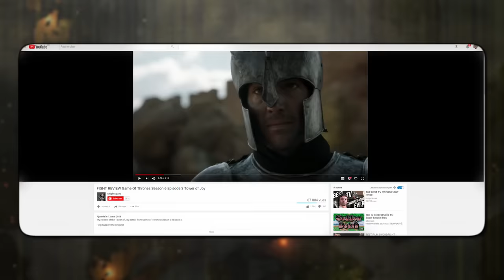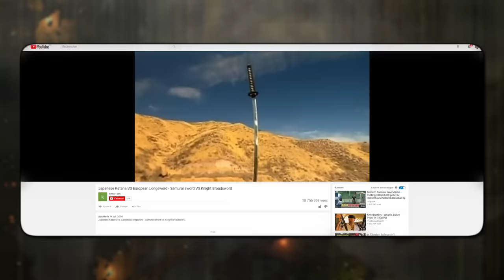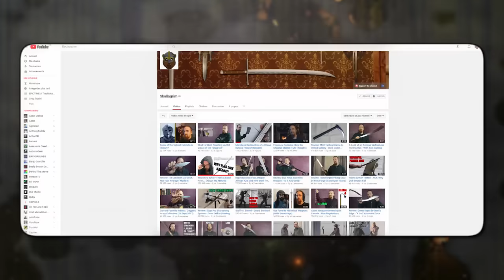7 MENSONGES sur les ÉPÉES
Les épées c’est les armes les plus populaires dans nos œuvres de fiction préférées, films, séries, romans, jeux vidéo, on en voit partout et de tous types. On a une vision biaisée de leur utilité réelle, à cause du cinéma américain et des jeux vidéo qui sont venu retravailler tout ça à leur manière

Les données sur les blessures dans les champs de bataille proviennent du livre "Blood Red Roses: The Archaeology of a Mass Grave from the Battle of Towton AD 1461"

CRÉDITS MUSICAUX (par ordre d'apparition dans la vidéo) :

Fire Emblem Echoes : Shadows of Valentia OST - With Mila's Divine Protection
Super Smash Bros. Brawl OST - Castle / Boss Fortress
Super Smash Bros. Brawl OST - With Mila's Divine Protection (Celica Map 1)
Pokémon Black & White OST - Come Along 2
Super Smash Bros. Brawl OST - King Dedede's Theme
MidiLandMusician - Zelda Mini Boss Theme Arranged
Fire Emblem Fates OST - Dusk Falls
Nick Keller - Make It Funky
Plasma3Music Remixes - Palace / Temple Theme Remix

CRÉDITS VIDÉOS (par ordre d'apparition dans la vidéo) :

Le Figaro - Le combat en armure au XVe siècle
Skallagrim - Half-swording - Why grabbing a sharp blade in a sword fight is not crazy
Skallagrim - "End Him Rightly" - A bizarre tactic in a Medieval fighting manual (Gladiatoria MS KK5013)
Wranglerstar - Full Contact Sword Fighting -WARNING GRAPHIC-
wwwAADsi - HEMA Celje: 5 Most Annoying Swordfighting Myths
Railriderchris - Longsword: bashing vs halfswording
Portland Art Museum - Samurai Swordmaking
igi - Guy breaks the samurai sword - katana
JoergSprave - Katana Mythbusting Extreme
Freerk Wieringa - Forging a Damascus Viking sword part 1.
Drey Wunder HEMA Bielefeld - Seminar - ZWEIHÄNDERTAG 2016 by Drey Wunder - Montante, Great Sword and Zweihänder
DarkFury - Like Steel Waster V2 - One-handed sword sparring 1 - sword alone
The Sword's Path - Sword's Path | Fight like a Witcher - Drawing your sword from the back
KnightSquire - Drawing Sword From The Back - Is It Possible?
Metatron - Swords on the back - Historical or Fantasy?
Lyell Drummond - claymore vs longsword

(฿) BitCoin : 1DzMizMj42y8d94D319dtZ3dP98MggSv63